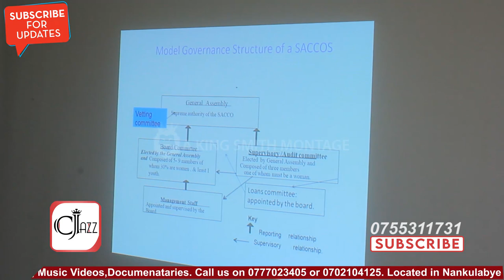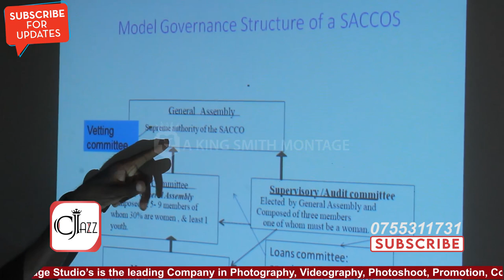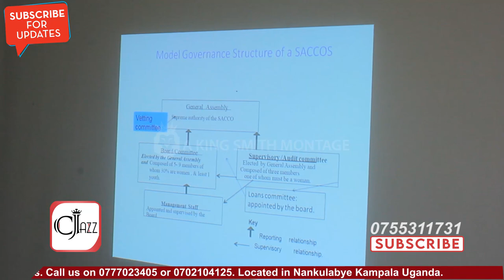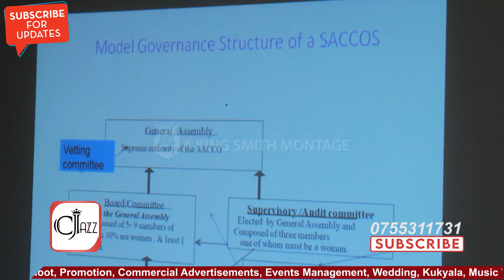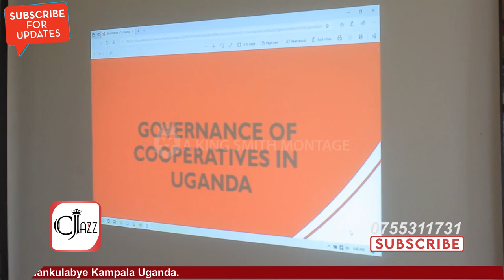Gen Elly Kayanja Ne MSC Baddukiridde Ba Bouncers N'Omusoomo | Umar Bulega Ayogedde Bwebafunyemu